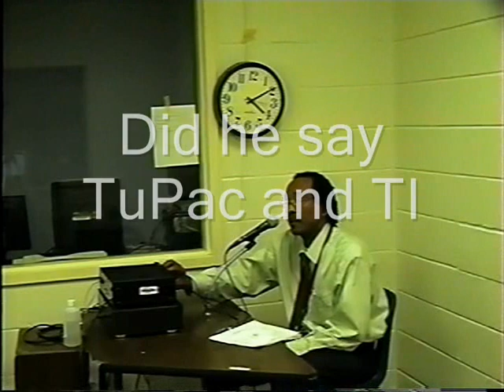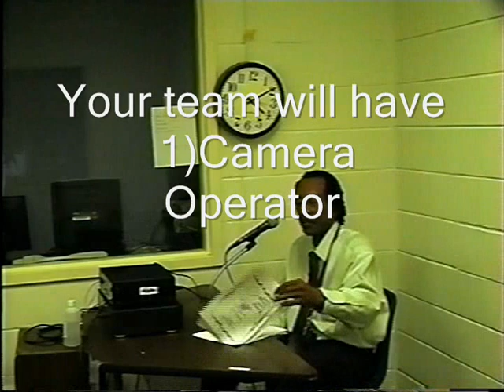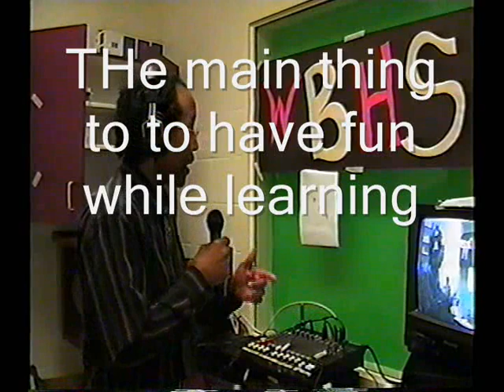Radio & TV Broadcasting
This  an instructional video of how I taught Radio and TV  Broadcasting  as an engineering  instructor in CTAE